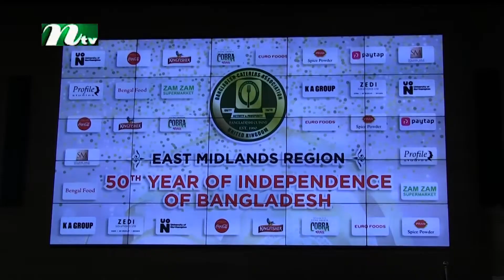৫০ জন শেফের ভিন্নধর্মী আয়োজনে মহান স্বাধীনতার ৫০ বছর পূর্তি উদযাপন | BCA East Midlands | NTV News